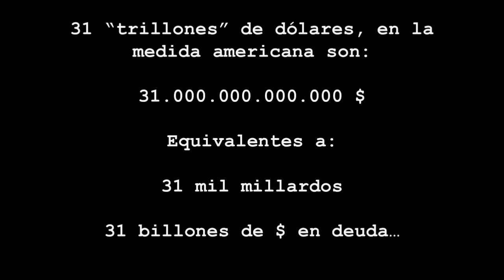"Imperio del Dólar y Consenso de Beijing: por qué ganó China". Video 1 de 5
Video-Serie LIBRE de @FBoccanera

(sigue 🧵👇)

El dominio del dólar, desde Bretton Woods hasta el Nixon Shock de 1971. Embargo petrolero 1973. El Euro sobrevaluado de los PIIGS y el devaluado de Alemania. El fin de la vida feliz de los trabajadores (comienzo de la precarización).

La UE no es solidaria, porque es liberal (malthusiana-darwinista). El privilegio imperial del dólar explicado con detalle. el Amo y el Retador. El fin del dólar, un nuevo orden monetario multipolar. El ascenso indetenible del Yuan: una historia increíble.

La diferencia entre EEUU donde la FED es privada, y China, donde los bancos son públicos. Importancia del control público sobre los capitales y la moneda, China no será ni quiere ser un imperio.

El error histórico que alertó a todo el mundo. Todo ocurrirá en forma gradual, pero acelerada. la moneda digital euroasiática: no se “criptoconfundan”.

Una serie en 5 videos libres, para gente que no conoce de economía pero vive de ella, o muere por su culpa.

Estimados amigos y seguidores, los invitamos ahora más que nunca a COLABORAR con nuestro canal, para apoyar nuestra producción y supervivencia.

Apoyarnos es fácil, y lo pueden hacer de tres formas:

(tarifa única de 5 euros mensuales)

(se puede colaborar por vez)

Ofrecemos también CONSULTORÍA DIRECTA Y PERSONALIZADA a personas, inversionistas y empresas, mediante conferencias e informes privados, para más información, contáctenos al siguiente correo electrónico

A tal propósito los invitamos a consultar las diversas playlist que aparecen en la página principal de nuestro canal:

En mi BLOG personal encontrarán mi colección de artículos y videos, con un traductor incorporado:

REFERENCIAS DE CONTENIDO RELACIONADAS CON EL VIDEO:

LIBRO:
“Moneda e imperio, economía y finanzas internacionales desde 1890 hasta 1914”
Marcello de Cecco
Donzelli Editore, Roma, Italia, 2017

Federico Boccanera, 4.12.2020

VIDEO de Referencia:
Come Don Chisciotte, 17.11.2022